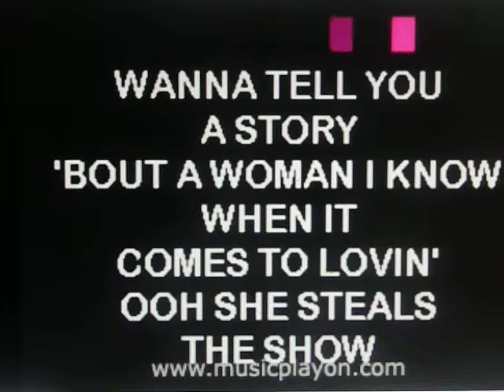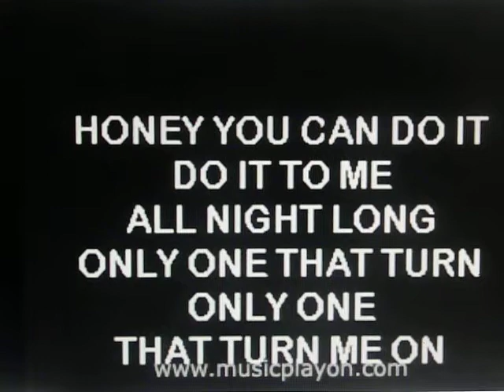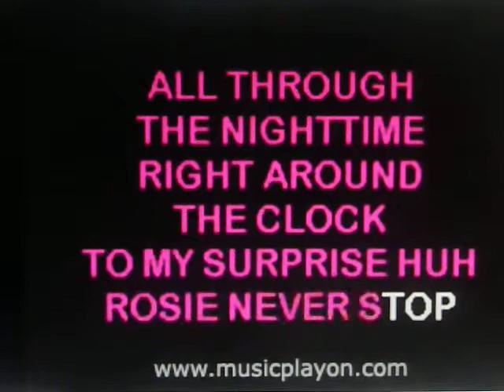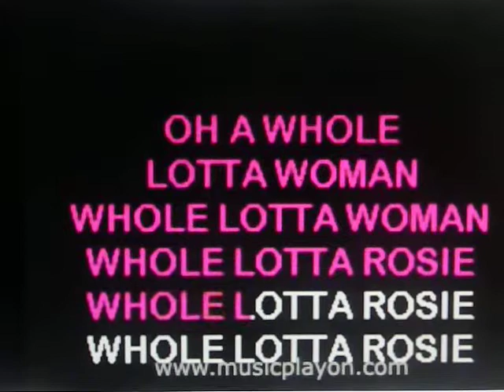WHOLE LOTTA ROSIE,,,,TODD ELLIOT BAND